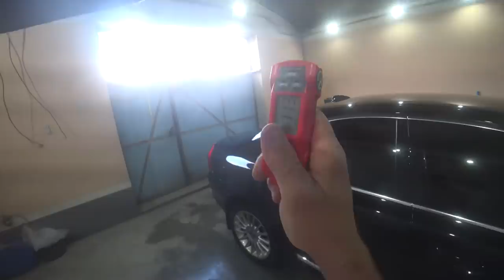Цена ошибки маляра или история одной дырки